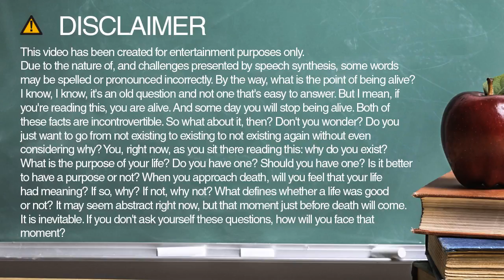Learn how to spell destination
Learn how to spell and pronounce destination.